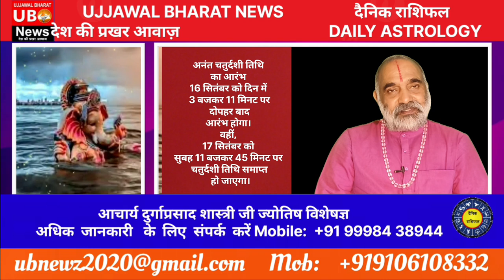अनंत चतुर्दशी 2024 विशेष रिपोर्ट जानिए आचार्य दुर्गाप्रसाद शास्त्री जी द्वारा ज्योतिष विशेषज्ञ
अनंत चतुर्दशी 2024 विशेष रिपोर्ट
अनंत चतुर्दशी तिथि का आरंभ 16 सितंबर को दिन में 3 बजकर 11 मिनट पर दोपहर बाद आरंभ होगा। वहीं, 17 सितंबर को सुबह 11 बजकर 45 मिनट पर चतुर्दशी तिथि समाप्त हो जाएगा।
हिन्दू धर्म में महत्त्व इस दिन अनन्त भगवान की पूजा करके संकटों से रक्षा करने वाला अनन्तसूत्रबांधा जाता है।

कहा जाता है कि जब पाण्डव धृत क्रीड़ा में अपना सारा राज-पाट हारकर वन में कष्ट भोग रहे थे, तब भगवान श्रीकृष्ण ने उन्हें अनन्तचतुर्दशी का व्रत करने की सलाह दी थी।

अनंत चतुर्दशी के दिन गणेश जी का विसर्जन करते हैं. भाद्रपद मा​ह के शुक्ल पक्ष की चतुर्दशी तिथि को अनंत चतुर्दशी होती है.

7 सितंबर को गणेश चतुर्थी के दिन लोगों के घरों में गणपति बप्प पधारे हैं. भाद्रपद शुक्ल चतुर्थी तिथि को गणेश जी का जन्मदिन है, इसलिए इस दिन गणेश चतुर्थी मनाते हैं. आज से अगले 10 दिनों तक गणेशोत्सव मनाया जाएगा. उसके बाद गणेश जी का विसर्जन होगा. गणेश जी का विसर्जन अनंत चतुर्दशी के दिन होता है. अनंत चतुर्दशी भाद्रपद मा​ह के शुक्ल पक्ष की चतुर्दशी तिथि को मनाई जाती है. हालांकि हर व्यक्ति के घर में 10 दिनों के लिए गणपति नहीं विराजते हैं, लोग पहले भी उनका विसर्जन कर देते हैं

गणेश चतुर्थी हिन्दू धर्म का एक प्रमुख त्योहार है। यह त्योहार लगभग देश के हर क्षेत्र मे मनाया जाता है। पुराणों की माने तो गणेश चतुर्थी के दिन गणेश जी का जन्म हुआ था। इसलिए गणेश चतुर्थी के उत्सव पर भगवान गणेशजी की धूमधाम से पूजा की जाती है। गुरुवार और शुक्रवार यानि 2 दिन भगवान गणेश की प्रतिमा का विसर्जन किया जाएगा।

 इस अवसर पर जानिए गणेश विसर्जन के पीछे की कहानी।
गणेश चतुर्थी के पावन अवसर पर भगवान गणेश की प्रतिमा स्थापित की जाती है।

 प्रतिमा स्थापित होने के बाद हिन्दू रीति-रिवाज से नौ दिनों तक पूजन किया जाता है।

9 या 10 दिन बाद, गानों और बाजों के साथ गणेश प्रतिमा को किसी तालाब, कुंड या नदियों के जल में विसर्जित कर दिया जाता है।

विघ्नहर्ता और रिद्धि-सिद्धि के दाता कहे जाने वाले भगवान गणेश जी के विदाई देने का वक्त आ गया है।

10 वें दिन ही क्यों किया जाता है विसर्जन:

10वें दिन वेद-व्यास जी ने देखा कि गणेश जी के शरीर का तापमान बढ़ा हुआ था। वेद-व्यास जी ने गणेश जी को नदी में स्नान करवाया, तभी से गणेश चतुर्थी का त्यौहार मनाने की शुरूआत की गई। जो अनवरत जारी है।

इसलिए भगवान गणेश की मूर्ति को 10 वें दिन नदी या तालाबों में विसर्जित किया जाता है।

विसर्जन से पहले करे ये काम:

भगवान गणेश की प्रतिमा की पूजा कर तिलक लगाएं। इसके बाद बप्पा के पास आसन मे बैठकर गं गणपतयै नम: मंत्र का जाप करें। गणेश जी की आरती कर प्रार्थना करें कि, हमारे सभी पापों का आप शमन करें। रिद्धि-सिद्धि और गणेश जी का प्रभाव घर में ही रहे और हम प्रभाव से हीन न हो।

उच्चारण करने के बाद गणेश प्रतिमा को थोड़ा सा हिला कर संकेत दें।

उसके बाद गणेश प्रतिमा का विसर्जन कर सकते हैं।
Chief Editor
 Seema Bhattacharyya
गणेश विसर्जन 2024